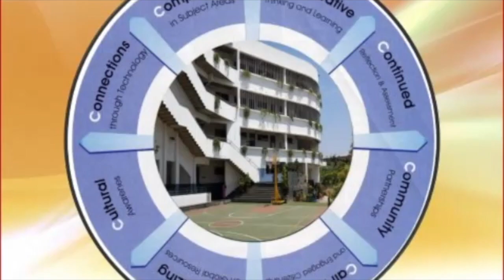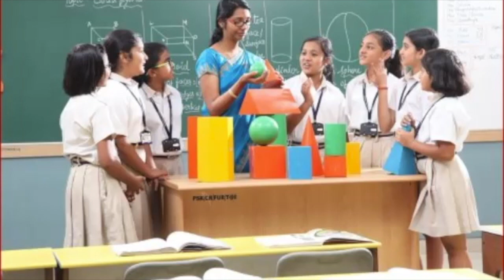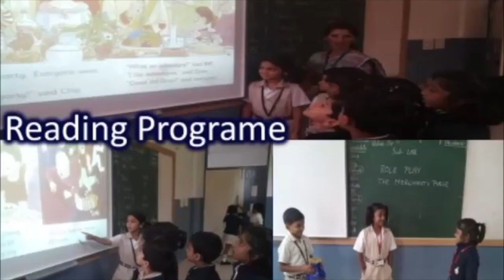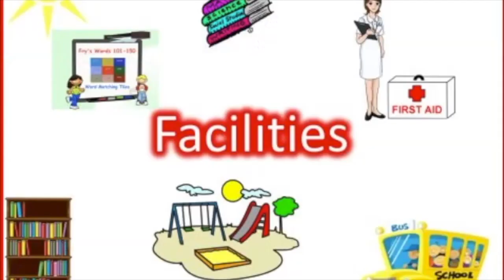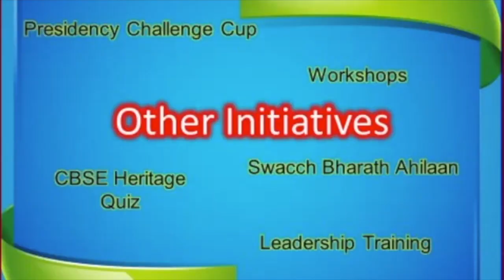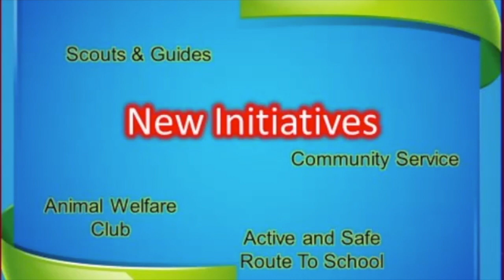A JOURNEY SINCE 2008: PRESIDENCY SCHOOL, KASTURINAGAR, BANGALORE.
Right since its inception on 16th June 2008, Presidency School has grown exceptionally over the years. PSBE has been exceptional in creating an extraordinary blend of standard  and contemporary educational environment with its distinctive objectives. Let experience the journey Part one